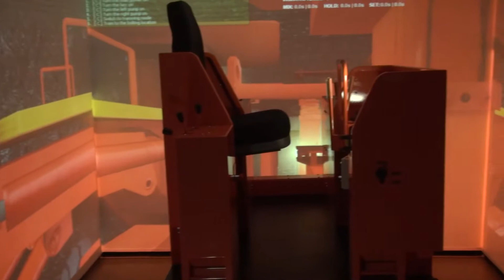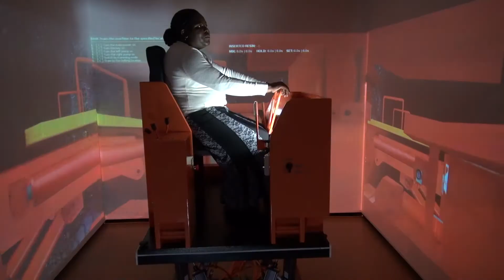Sasol - Simulator Stories (5DT - Fifth Dimension Technologies)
Sasol Secunda is a coal production mine that has been in production since 1950. Their relationship with 5DT started in 1999 when they ordered the first Continuous Miner simulator, and they are now currently on their fourth generation simulators.

The objective of the simulators here is to maintain all the standards of the mine as the 5DT simulators also create competent operators that meet Sasol's operational excellence standards.

By using the simulators as a part of their training program, Sasol Secunda was able to increase uptime by 15% and production by 26%. The simulators also contributed to the reduction of dust on their coal face by 64%.

The simulators are now also included as a part of the recruitment process by testing new learners to establish whether they have the potential to be developed into competent machine operators.

"Sasol bought the simulators in order to take out coal safely and productively. By  accomplishing these goals, the simulators are saving lives, reducing downtime  on machines as well as reaching production targets." - Hendrik Venter, Lead Practitioner Learner, Sasol Secunda

Sasol Secunda`s vision is to have safer and more productive competent operators.